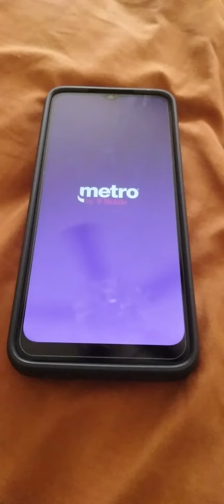T Mobile REEVL 6 5G. Boot Animation.